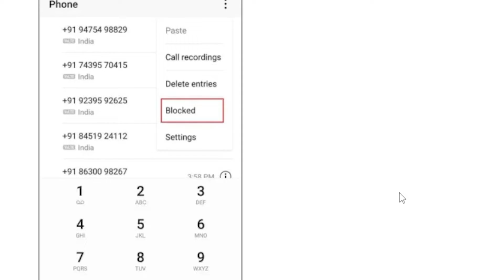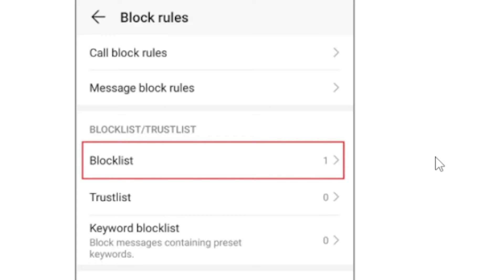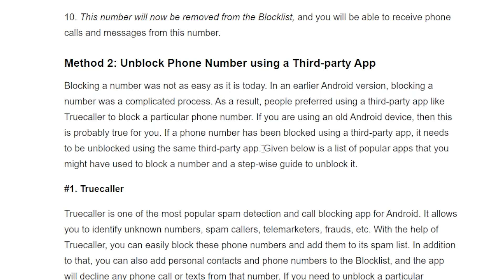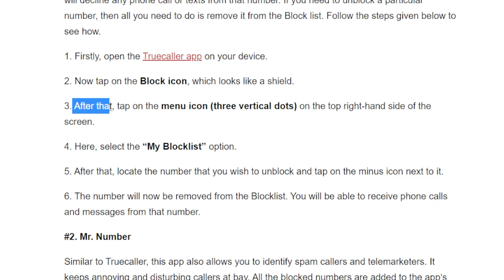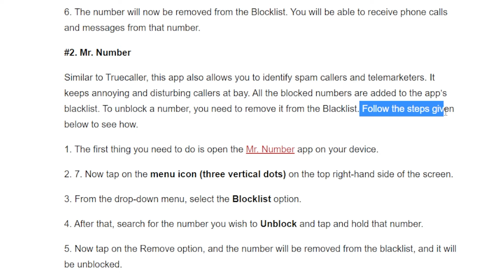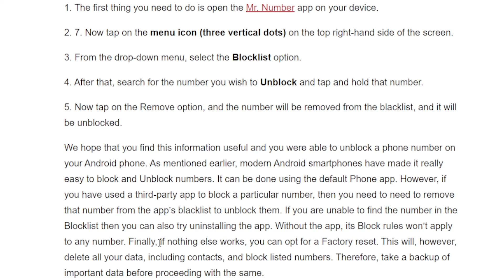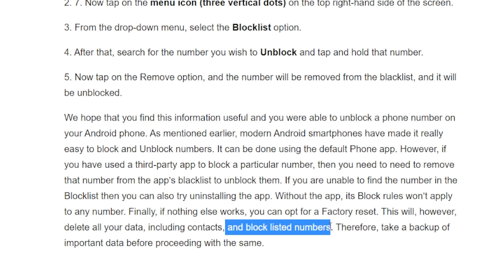How to Unblock a Phone Number on Android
In this video, we will learn how to Unblock a Phone Number on Android

Timestamps:
00:00 Introduction
00:07 Method 1: Unblock a Phone Number Using the Phone App
02:07 Method 2: Unblock Phone Number using a Third-Party App